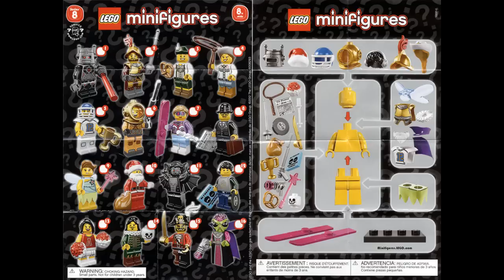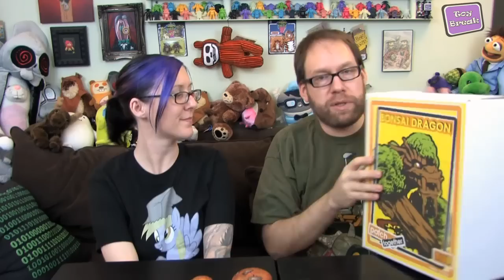Toy Break 231 : Bonsai!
Join us for Bonsai Dragon, Draego-Man, and much more!